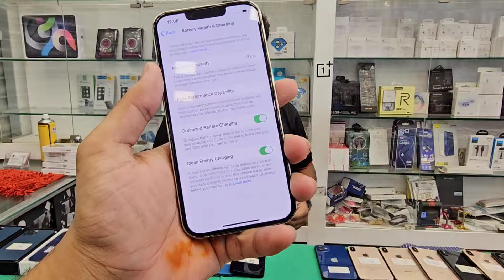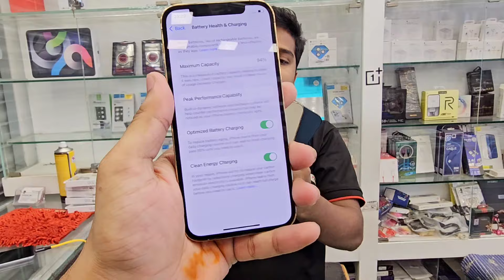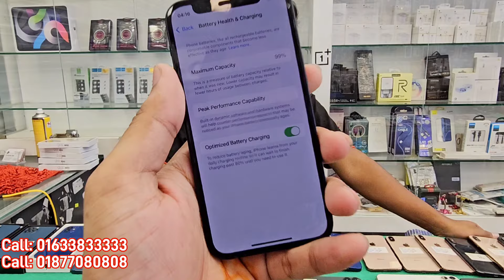Used iPhone Wholesale Price In Bangladesh🔥iPhone Price In BD 2024🔰Second Hand Phone Price in BD 2024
pixxel 4